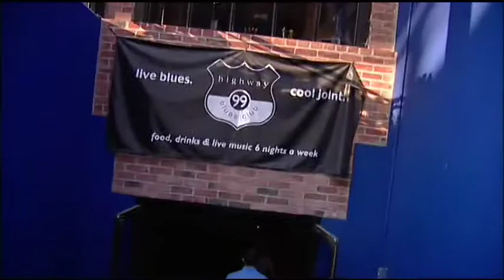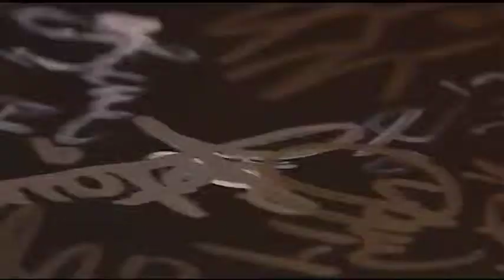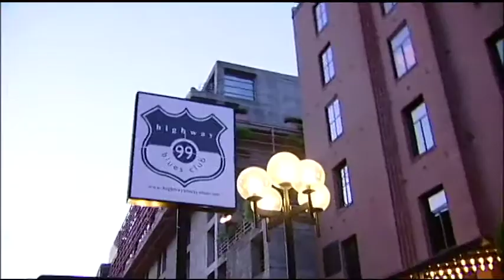Pre-Match Party - Puget Sound Corporate Soccer Challenge 2009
Sounders FC players get funky on 6/11/09 with corporate players from Boeing, Expedia, Microsoft & Starbucks at Highway 99 Blues Club in Seattle, WA. Event proceeds benefitted the Ronald McDonald House Charities of Western Washington & Alaska. Two days before the second annual Puget Sound Soccer Challenge at Qwest Field, event emcee Tony Ventrella, along with Sonic Funk Orchestra, livened up the crowd at the Highway 99 Blues Club in Seattle. Sounders FC player appearances, unbelievable silent auction/raffle items and live music made this a memorable event for the corporate soccer players as well as Sounders fans.